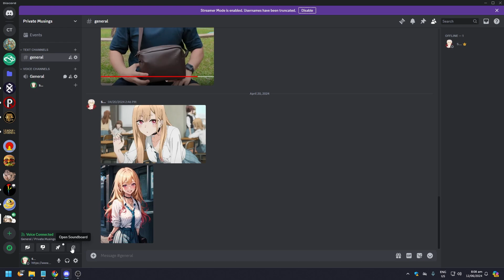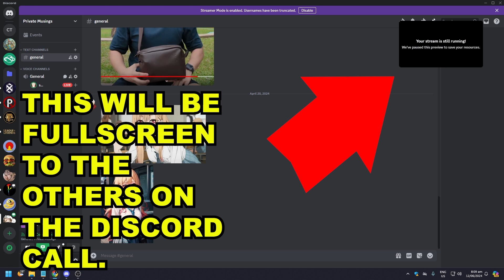How to Stream Movies on Discord (Best Method)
Learn how to stream movies on Discord with the best method in this video tutorial. Start hosting movie nights with your friends and enjoy seamless streaming!